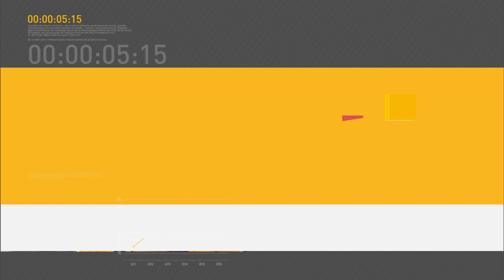Previdência brasileira deve ficar parecida com sistemas utilizados na Europa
REPÓRTER NBR - 09.03.17: O secretário da Previdência Marcelo Caetano participou, nesta quinta-feira (9), de debate sobre reforma previdenciária promovido pelo jornal O Estado de São Paulo. Caetano respondeu perguntas enviadas pela internet, e declarou que a tendência é a previdência brasileira se tornar similar ao modelo utilizado em países europeus.